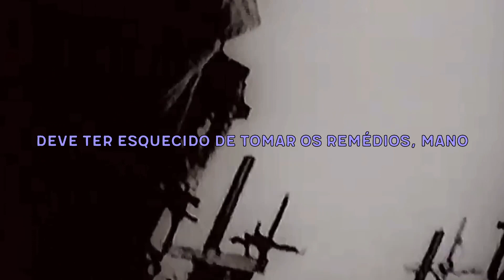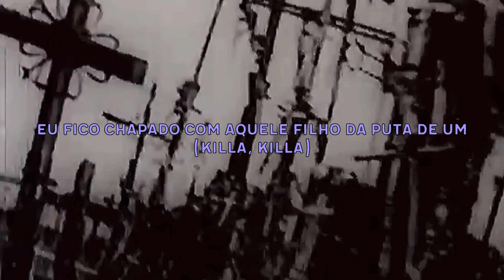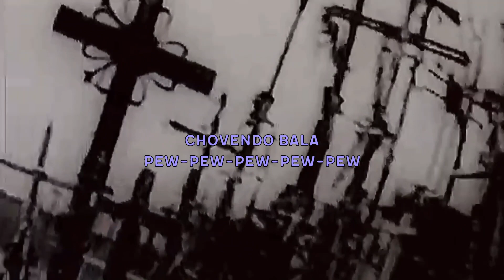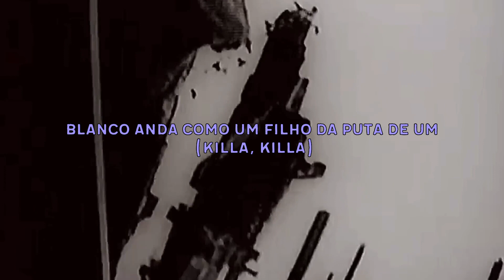$uicideboy$ - Château Gris (Legendado PT-BR)